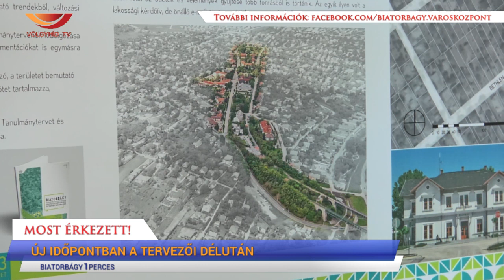Rendkívüli 1perces - (23.11.02.) - Völgyhíd TV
- Új időpontban a tervezői délután